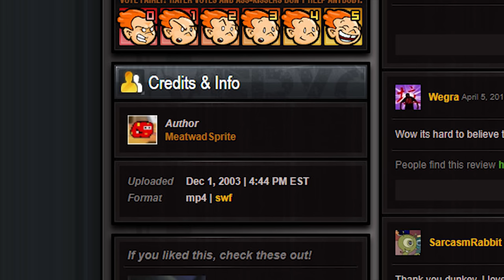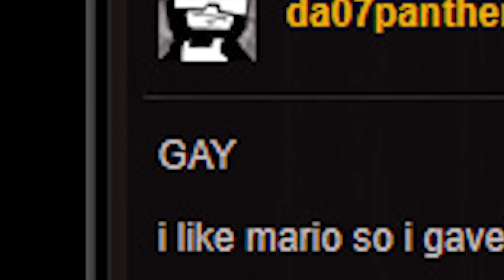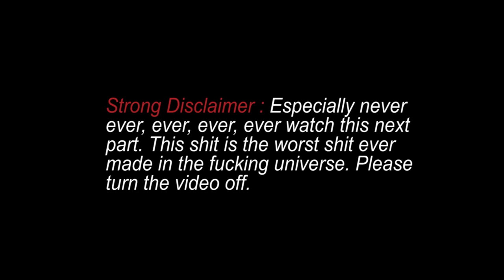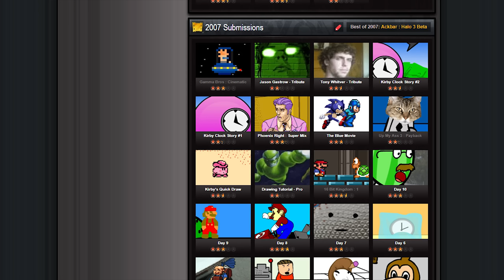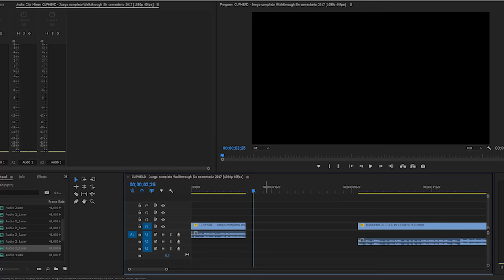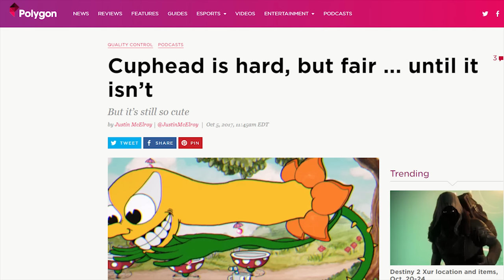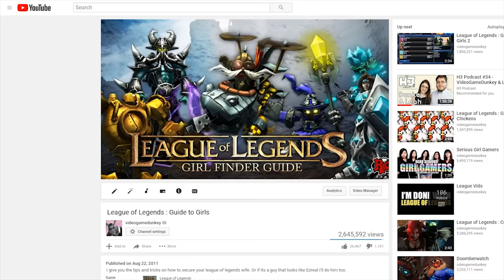Old Dunkey and Cuphead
A look back at some of my oldest videos and my latest game Cuphead that I made.